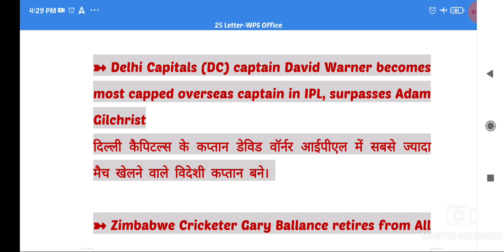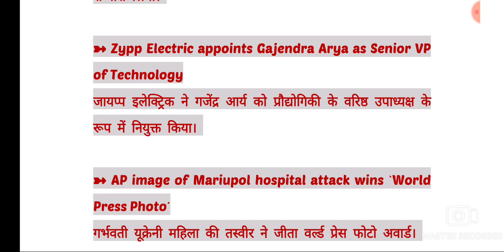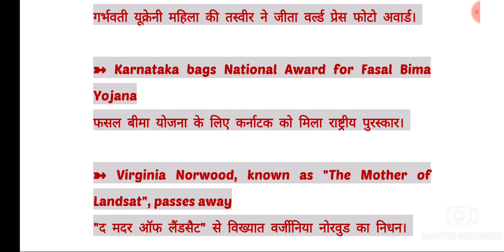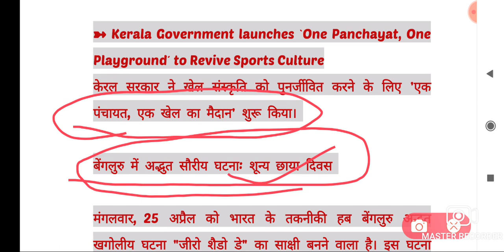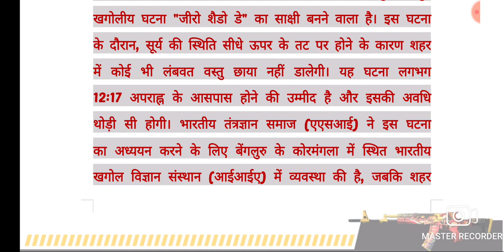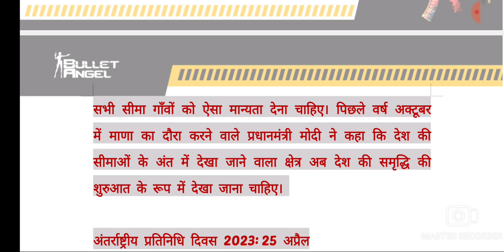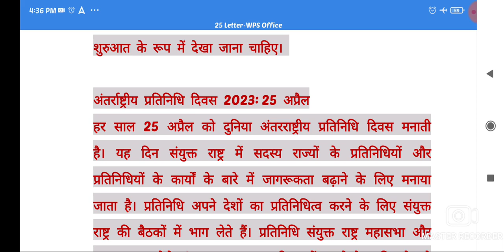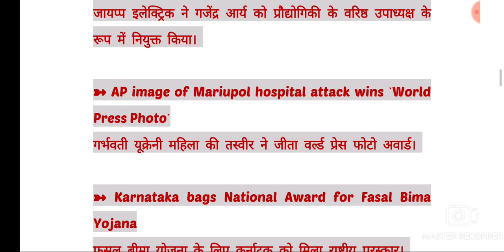25 April 2023 Daily Current Affairs | Most Important Current Affairs 2023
Daily Current Affairs | Current Affairs 2023 | Current Affairs Today by mam | April 25,2023

Current Affairs, Daily Current affairs, 25 April current affairs, today current affairs, aaj ka current affairs, Current affairs by mam, current affairs by taiyariopedia,